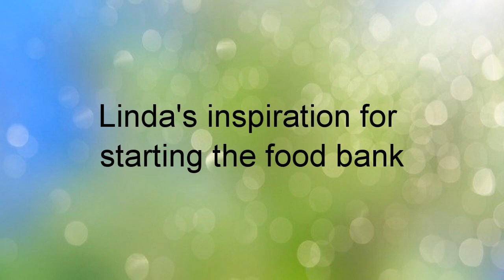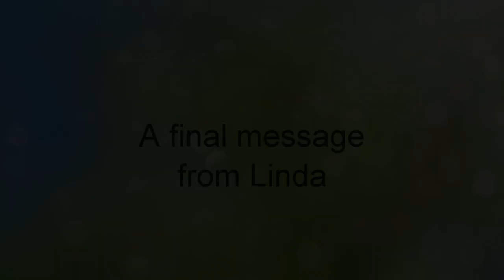Food insecurity - an interview with Wellington StoreHouse Foodbank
1 in 5 Canadians reported going hungry at least once between March 2020 and 2022. (Food Banks Canada). This suggests that ~ 6,000 Prince Edward County residents are potentially affected by marginal to severe levels of food insecurity.

This interview with Linda Downey, President of the Wellington & District StoreHouse Foodbank highlights changes in food security needs since the onset of the pandemic, challenges of food supply chains, the generous community support that enables them to help the most vulnerable in our community, and about the stigma associated with food banks. Linda encourages anyone who needs food to please reach out. Anyone can be vulnerable at any time.
Address: 305 Niles St, Wellington, ON K0K 3L0